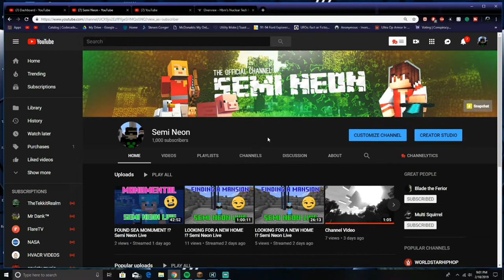1000 SUBSCRIBERS? THANK YOU GUYS